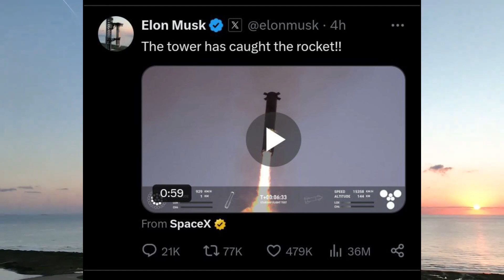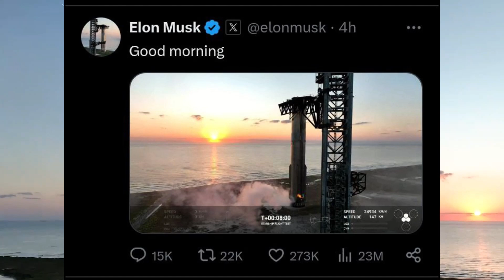Elon Musk Finally Said This About Starship Launch Result!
SpaceX’s Starship Flight 5 took place on October 13, 2024, and it marked a major achievement for the company’s ambitious space program. The preparation leading up to this historic flight was extensive, with all systems undergoing thorough checks before liftoff. Roughly an hour and 15 minutes before launch, the SpaceX Flight Director gave the go-ahead for propellant loading. This involved fueling both the Starship upper stage (Ship 30) and the Super Heavy Booster (Booster 12). Liquid methane and liquid oxygen were pumped into the tanks, followed by engine chills to prepare the vehicle for ignition.
At precisely 8:25 AM, the countdown reached zero, and the Raptor engines roared to life, propelling the rocket off the ground. Two seconds after ignition, Starship Flight 5 lifted off from Starbase in Texas, climbing into the sky. The early moments of the flight were smooth, with the vehicle passing through the stage of maximum aerodynamic pressure (Max Q), where the mechanical stress on the rocket was at its highest.
Around two and a half minutes into the flight, the Super Heavy Booster shut down its engines in a process known as Main Engine Cut Off. Almost immediately afterward, stage separation occurred as the Starship upper stage ignited its engines, a technique called hot-staging, where the second stage begins its burn before the first stage fully separates. The Super Heavy Booster then performed a boostback burn, a maneuver to reverse its trajectory and return to the launch site.
The true excitement of SpaceX's Starship Flight 5 was centered around the unprecedented and bold attempt to catch a returning booster mid-air. Booster 12, after completing its role in the launch, performed a boostback burn to realign its trajectory toward the launch pad. As it approached the landing site, the tension was palpable. The booster initiated its landing burn, firing 13 center engines to slow its descent. Within mere seconds of touchdown, the robotic arms of the Mechazilla tower closed around the booster, marking a groundbreaking moment in rocket reusability. This precise catch demonstrated SpaceX's ability to recover boosters without them splashing down in the ocean, thus paving the way for rapid rocket turnaround and reuse.
Musk, visibly excited by this success, tweeted, "The tower has caught the rocket!!", showing just how monumental this achievement was. But behind the scenes, this moment was more than just an engineering success; it was the culmination of years of work and countless simulations. Before Flight 5, SpaceX had never tested this catch system in real-world conditions. The idea of catching a booster mid-air posed incredible risks. One wrong move could have resulted in the booster crashing into the launch tower, causing billions of dollars in damage and potentially setting back the entire Starship program.